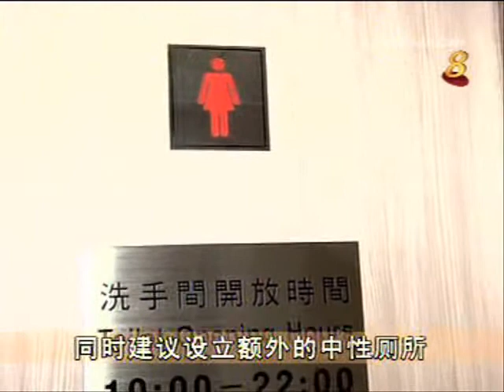RAS - 08 Jul 2011, Hong Kong campaigners seek more public toilets for women, Channel 8